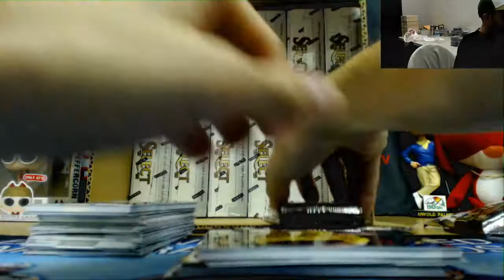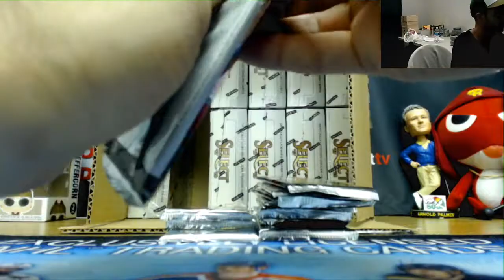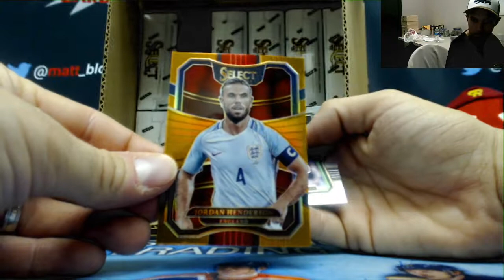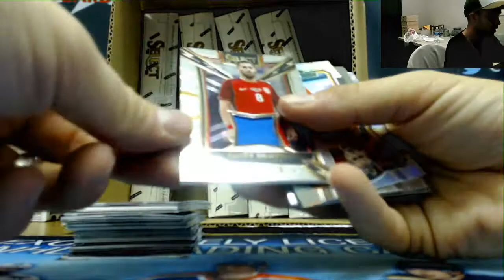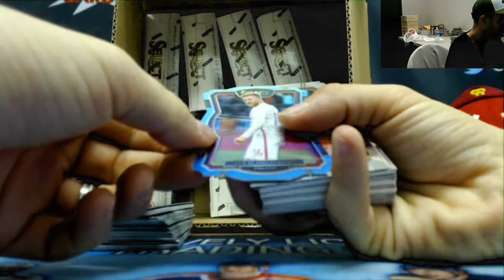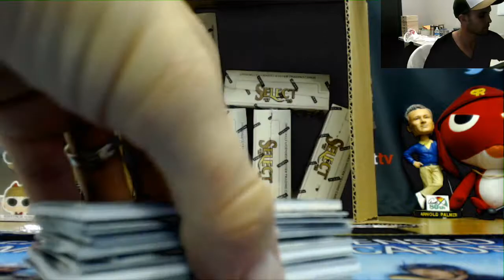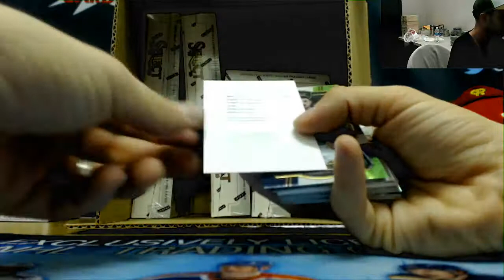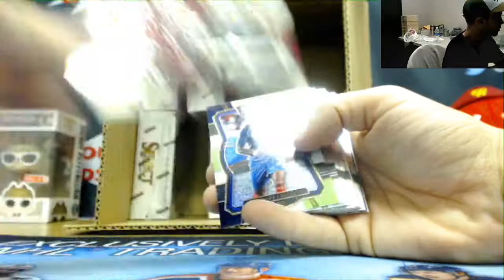Terry's 2017 18 Panini Select Soccer Break